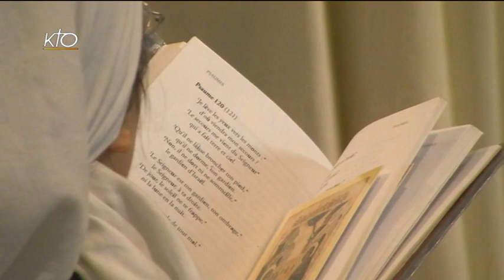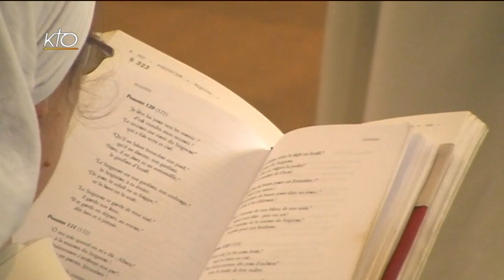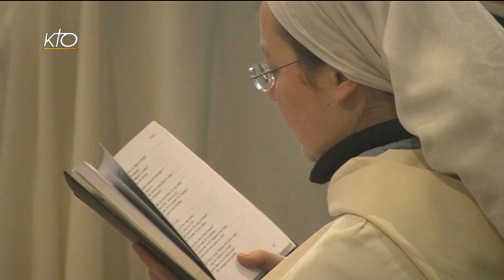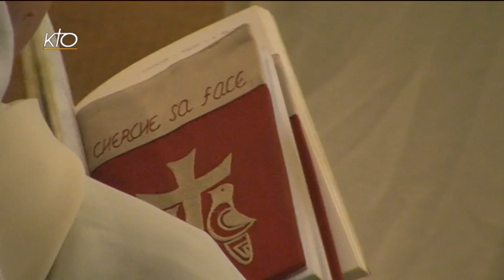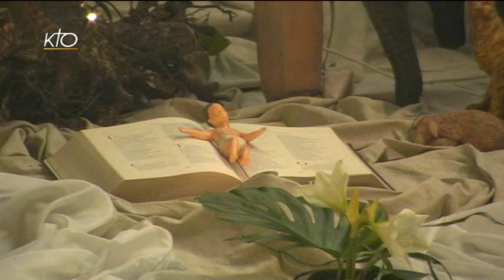Office du milieu du jour du 1er janvier 2015